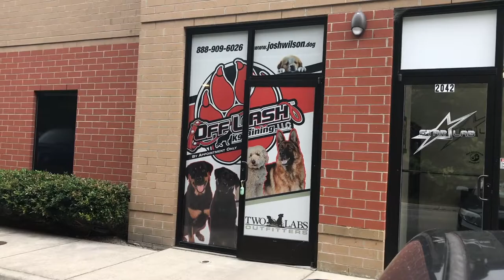Golden Doodle "Lulu" l Amazing Transformation I Dog Trainers Hampton Roads